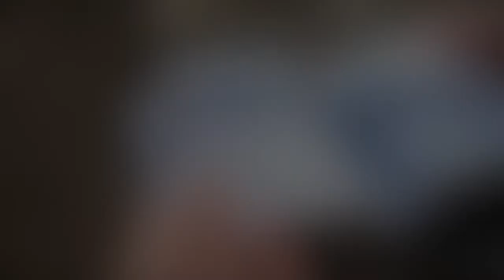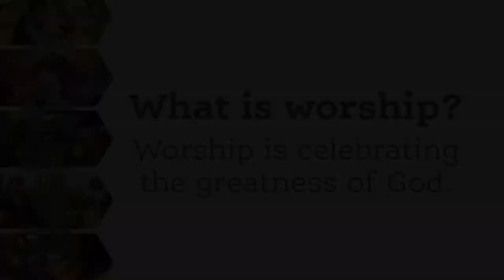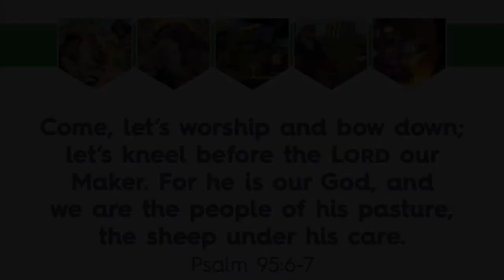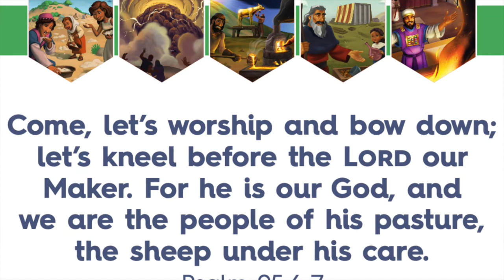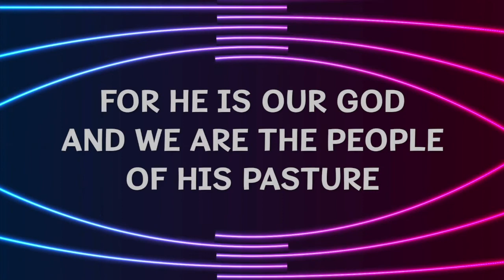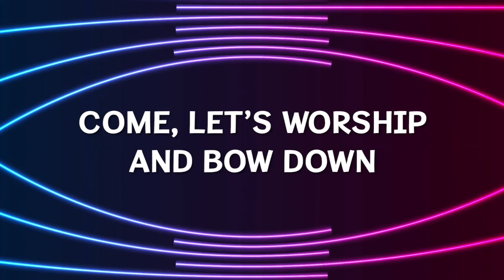God Deserves Our Worship